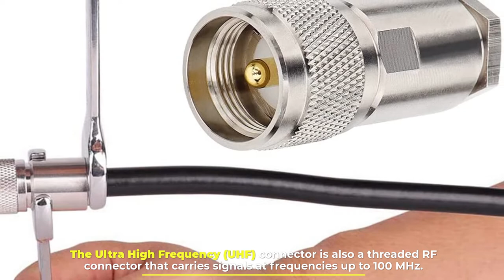Types of Antenna Connector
► 1.  Metra 40-EU10 Antenna to Radio Adapter Cable
► 2.  Winegard TV-2900 82-Channel Weatherproof Transformer
► 3. uxcell 2pcs Antenna CATV TV FM PAL Female to F Female Jack
► 4.  Shakespeare 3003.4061 PL-259-CP-G Marine Center Pin Connector

RF (radio frequency) connectors are connectors that are designed to work at radio frequencies for signal transmission of products like radios, antennas, coaxial cables, etc. However, these connectors have a variety of types. In this video, we'll show the 5 of the most commonly used types of RF connectors.

NUMBER 1.

Type N Connector
The Type N connector is a threaded, weatherproof, medium sized connector for durable applications that can easily handle frequencies up to 11 Ghz. This type of connector follows MIL-STD-348 and widely used in lower frequency microwave systems where ruggedness and low cost are needed.

NUMBER 2.

UHF Connector
The Ultra High Frequency (UHF) connector is also a threaded RF connector that carries signals at frequencies up to 100 MHz. It’s not waterproof and non-constant surge impedance. It can be used in amateur radio, Citizens band radio, and marine VHF radio applications.

NUMBER 3.

TNC Connector
The TNC stands for Threaded Neill Concelman and is named after Amphenol engineer Carl Concelman. Designed as a threaded version of the BNC, the TNC series features screw threads for mating. TNC is a threaded version of the BNC connector and has a better performance compared to the BNC connector at microwave frequencies. It is used in radio and wired applications.

NUMBER 4.

BNC Connector
BNC is a miniature quick connect/disconnect RF connector commonly used at low frequency applications. It is originally used for the military sector and has gained wide acceptance in composite video on commercially used video devices and RF applications up to 2 GHz.

NUMBER 5.

SMA Connector
SMA or SubMiniature version A connectors are semi-precision coaxial RF connectors operating up to 18 GHz, though some proprietary versions are rated to 26.5 GHz. It is commonly used in RF power amplifiers, RF isolator, microwave systems, mobile telephone antennas, WiFi antenna systems and radio astronomy at 5 GHz+.